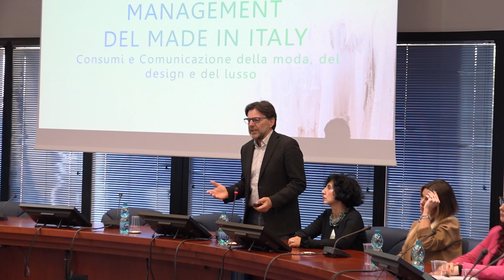Veronica Ziani talks about her experience within the Master in Made in Italy